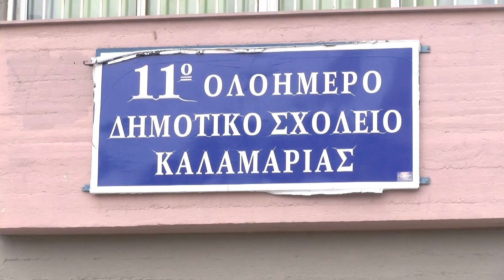ΑΛΚΗΣ ΚΑΜΠΑΝΟΣ: ΤΟΙΧΟΓΡΑΦΙΑ ΜΗΝΥΜΑ ΚΑΤΑ ΤΗΣ ΟΠΑΔΙΚΗΣ ΒΙΑΣ ΣΤΟ 11ο ΔΗΜΟΤΙΚΟ ΣΧΟΛΕΙΟ